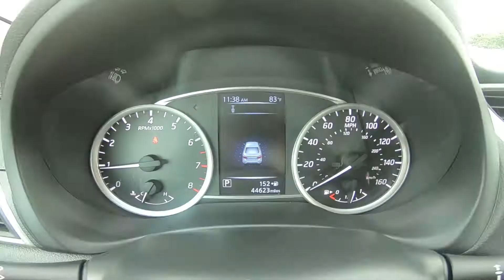2018 Nissan Sentra SV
Take An Inside Out Tour Of Our Pre-Owned 2018 Nissan Sentra SV
 / ST#248561